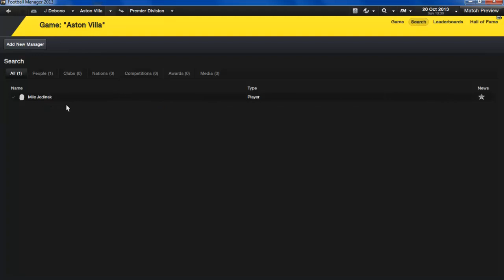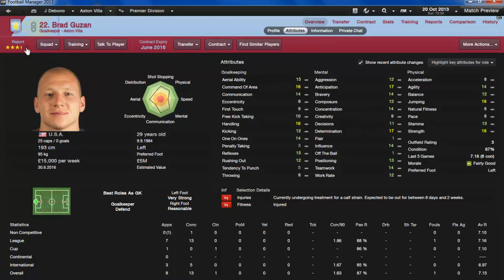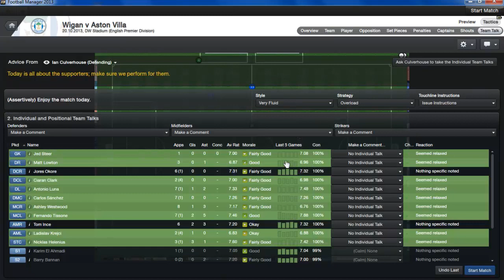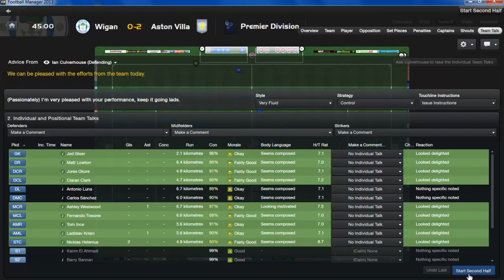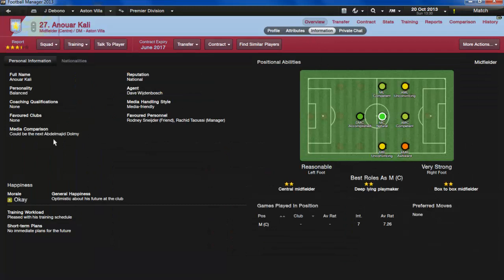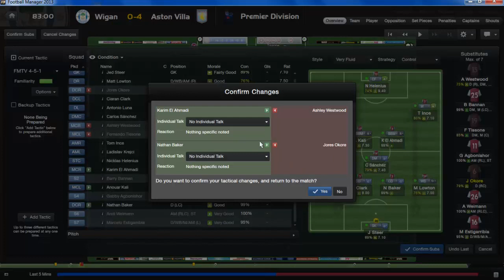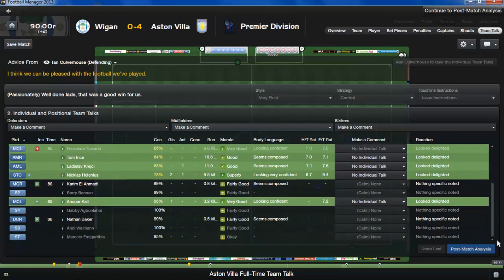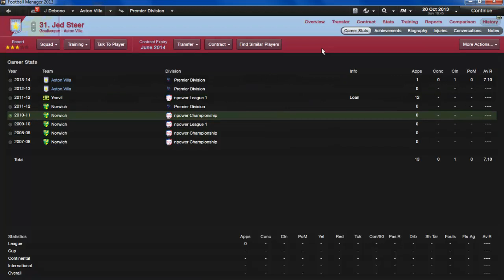Football Manager 2013 - Aston Villa Career Mode Story #12 | Gameplay | Live Commentary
you would think I can beat wigan.